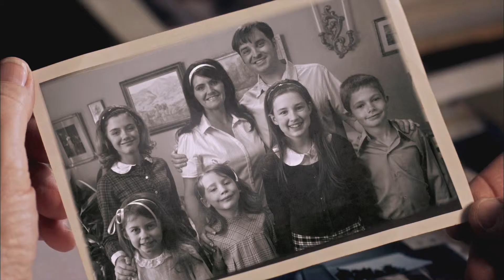Clan McCloud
This is from a series of videos, designed to work together integrated within a live concert setting with the Mormon Tabernacle Choir. The event honored family history researchers. The four videos highlighted the story of people connecting with an ancestor they had researched. I produced and directed and wrote this video.  You should watch the short  "Woven Generations" which was intended to be seen first with this video. That would help put the approach in context.